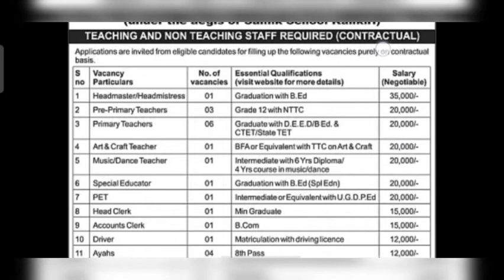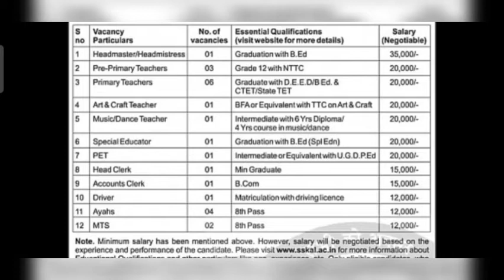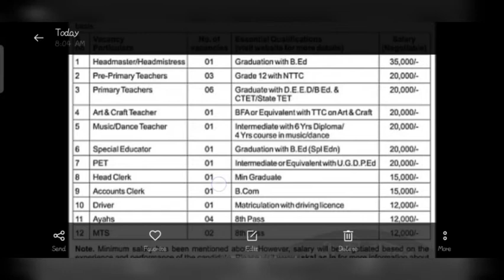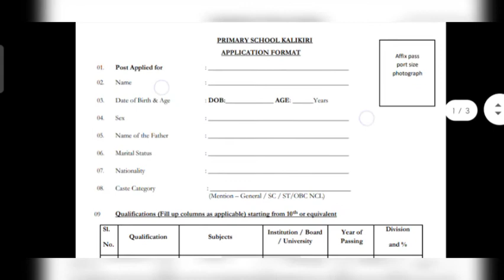PSK Recruitment 2021 | 8th Pass Jobs 2021 | Govt Jobs | Non-Teaching Jobs | New Jobs | FreeJobAlert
PSK Recruitment 2021 | 8th Pass Jobs | All India Jobs | Non-Teaching Jobs | New Jobs 2021 | FreeJobAlert

चपरासी के पदों पर भर्ती 2021 |

psk recruitment 2021
Non teaching jobs
Teaching jobs
8th pass jobs 2021
Sainik school jobs
Mts recruitment 2021
Mts jobs 2021
10th pass jobs 2021
Latest 10th pass jobs
8वी पास की भर्ती
8th Pass Jobs
10th Pass Jobs 2021
Peon Recruitment 2021
12th Pass Jobs 2021
8th pass govt jobs 2021
Group-c Govt Jobs 2021
Group-d govt jobs 2021
Peon govt jobs 2021
No exam no interview Jobs 2021
Latest patwari bharti 2021
Sarkari Results
FreeJobAlert Jobs 2021

Credits:- Sainik School LOGO